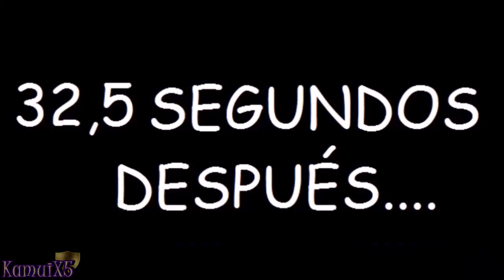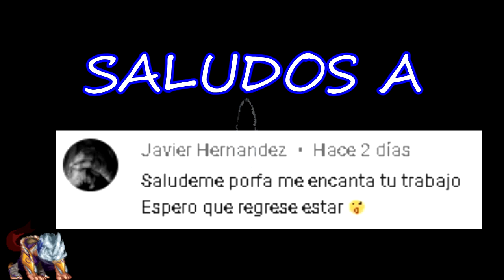STARCO COMICS PARTE 9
espero que disfruten estos comics que elegi, nos vemosw en un proximo video, cuidense, chao.